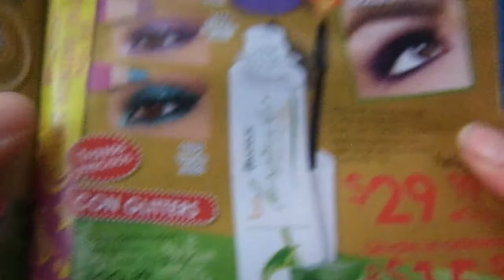Rimel @Kolor Shine Jade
Rímel  kolor jade al parecer ya no viene en catàlogo
Da color
Alarga
Para un look diferente

vendo avon, fuller, arabela, shelo...

Páginas oficiales.